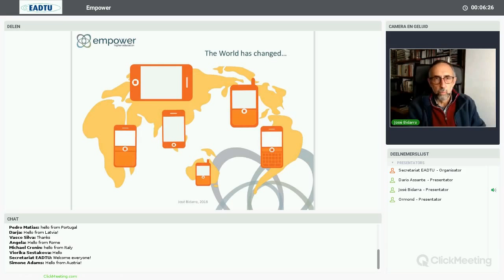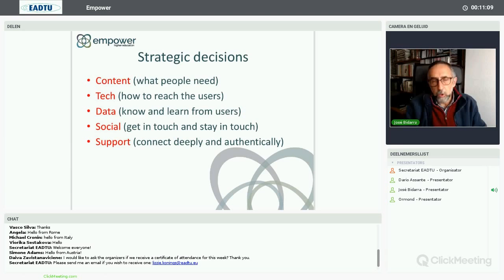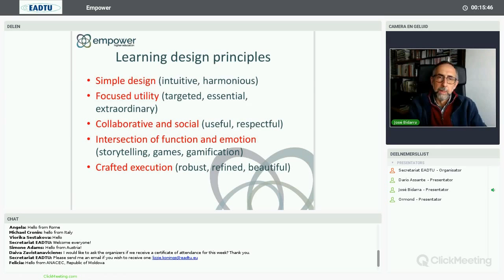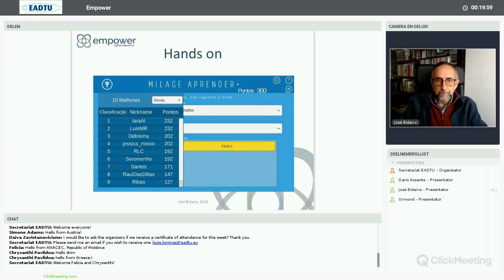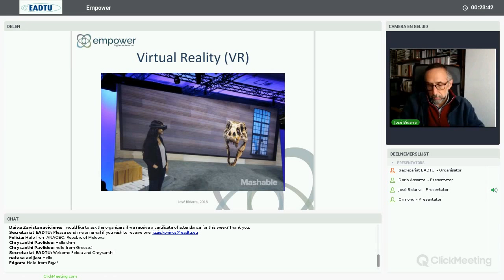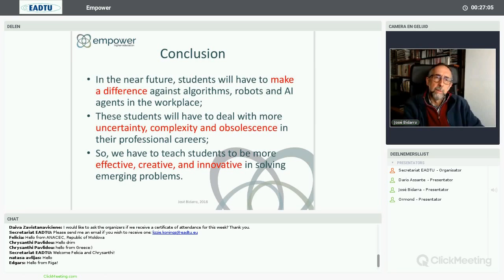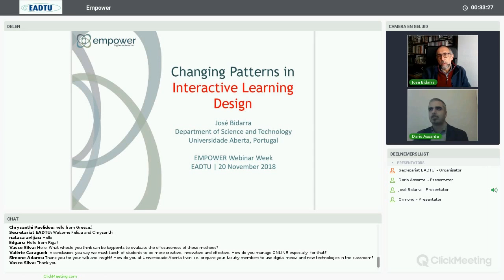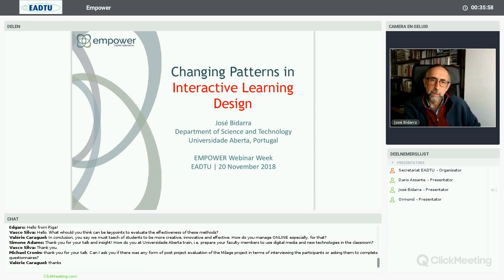Changing Patterns in Interactive Learning Design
This talk explores the processes and suitable technologies for learning design, including the design and application of digital media in teaching and learning, and a critical analysis of the benefits of technologies in education. Communication delivered at an EMPOWER (EADTU) Webinar on 20 November 2018.